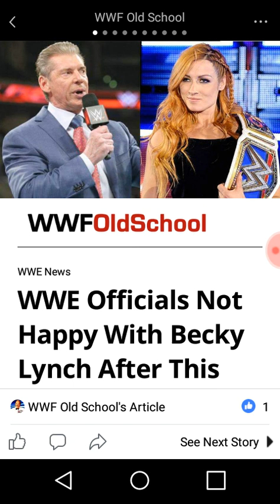OH BOO HOO On Becky Lynch Promo on Smackdown